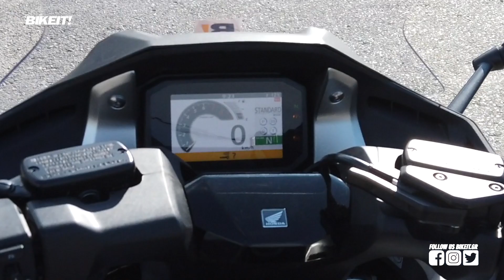Test Ride - Honda Forza 750 - 2021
BIKEIT Magazine testing the new Honda Forza 750